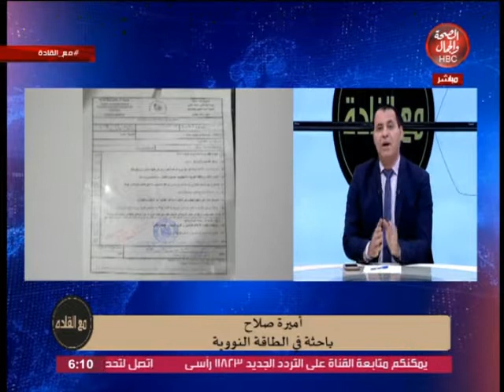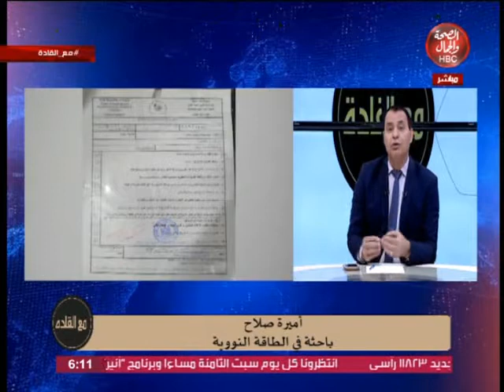مع القادة|مع د/رمضان عبد الجيد وحلقه عن "مصر المستقبل"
د/رمضان عبد الجيد وحلقه عن "مصر المستقبل"

قناة_الصحة_والجمال# برامجنا